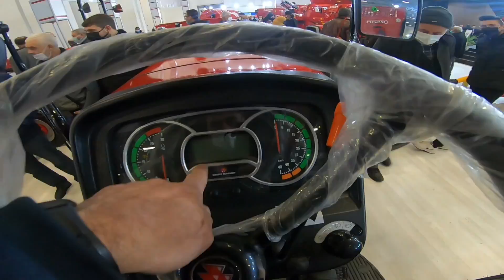50 BEYGİRDE DAHA İYİSİ YOK MU ? ( Massey Ferguson 2615 4X4 İnceleme )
massey ferguson 2615 tarla traktörü 4x4 modelinin detaylı inceleme ve teknik özellikleri ni anlatıyorum artı ve eksileri nasıl bu tractor ün az yakıt harcayan bu model tmr sonrası neler sunuyor  iyi seyirler

İLGİNİZ İÇİN TEŞEKKÜRLER